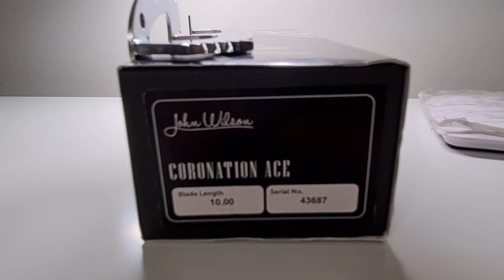Coronation Ace chrome removal grinding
Here you can see the difference between the traditional John Wilson blades and Jackson Ultima Matrix and Apex blades with dovetailed edges.